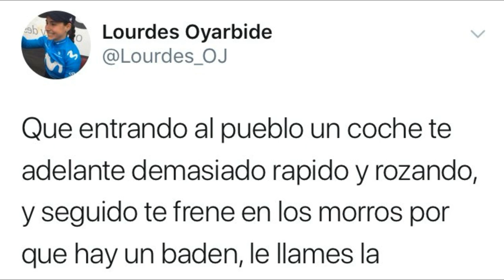LOURDES Oyarbide CAMPEONA Española de CICLISMO 2019 es agredida mientras entrenaba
La campeona española del ciclismo Lourdes Oyarbide, fue agredida la semana pasada cerca de su casa en Álava mientras desarrollaba una sesión de entrenamiento. La ciclista del movistar team estuvo cerca de ser atropellada por un auto que pasó demasiado cerca de su rueda. Lourdes llamó la atención al imprudente conductor, y en lugar de una disculpa lo que recibió fueron fuertes improperios.
De inmediato varias personas reaccionaron ante el hecho apoyando a la deportista, entre ellos la cuenta oficial del movistar team.
Que entrando al pueblo un coche te adelante demasiado rápido y rozando, y seguido te frene en los morros porque hay un badén, le llames la atención y su mejor argumento sea “española de mierda”. ¡Ole tu y tu poder de argumentación! Respeto Educacion MetroYMedio. Fueron las palabras que compartió la pedalista en su red social.
Lourdes Oyarbide actual campeona española de ciclismo en ruta, también expresaba hace pocos días la alegría que significa poder volver a entrenar en carretera, luego de que se liberasen las restricciones tomadas por el gobierno español para controlar el avance de la pandemia. Lourdes publicó una foto con su bicicleta adornada con los colores de la bandera española.
La ciclista se hizo con el título nacional de España 2019 en los campeonatos femeninos élites celebrados en la localidad murciana de Lorca tras completar los 120 kms de carrera. La corredora del Movistar, filtrada en la fuga del día, seleccionó el grupo en las rampas de Santa Totana a 30kms de la llegada, para atacar en solitario aprovechando sus dotes de rodadora hasta la línea de meta, logrando su primer título nacional.
Sus compañeras de escapada también tuvieron premio rompiendo la hegemonía del equipo telefónico. La medalla de plata fue para Irene Méndez a 34 segundos llegando también en solitario, tras soltar a Mireia Benito quien ocupó el tercer lugar a 1:14.
Nuevamente recalcamos la necesidad de establecer un comportamiento responsable en las vías, son muchos los casos de accidentes en carretera por la imprudencia de conductores y ciclistas, no solo en España sino también en muchas partes de Latinoamérica. Es necesario que quienes conducen un vehículo se concienticen, piensen que quien va en bicicleta es mucho más frágil y en caso de un accidente son los ciclistas los que van a llevar la peor parte.  Guarden la distancia mínima de un metro y medio y sean amables. Y en el caso de los ciclistas también cumplamos con las normas básicas y no arriesguemos nuestras vidas saliéndonos del carril.
Saludos Lourdes y mucho ánimo.